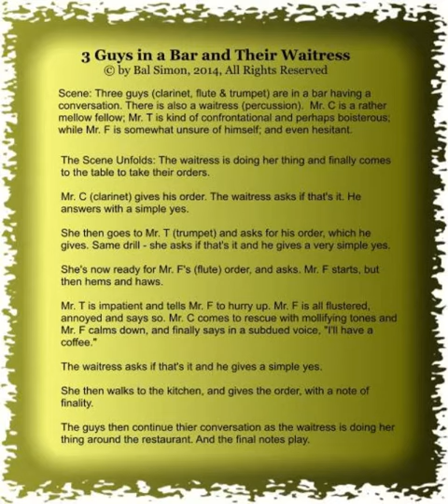Three Guys in a Bar and Their Waitress ©2014, by Bal Simon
Music telling a simple story of 3 guys at a bar with their waitress